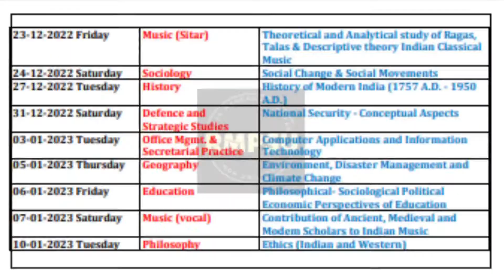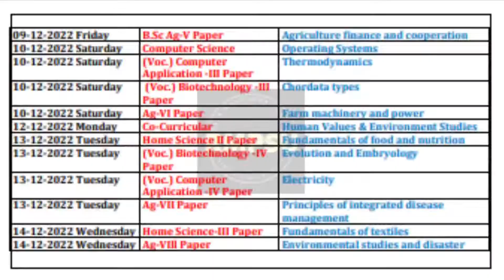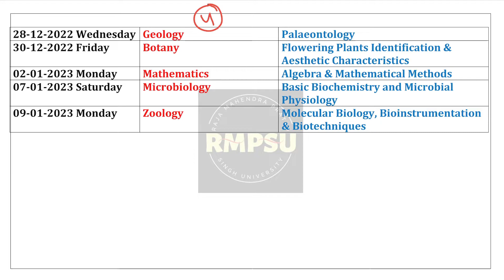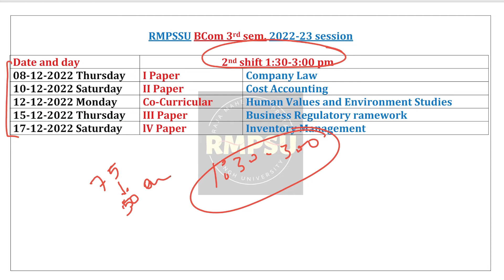RMPSSU 3 sem BA BSc BCom Exam Datesheet | B.A B.Sc B.com 3rd sem. exam date sheet RMPSSU |RMPSU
RMPSSU BA BSc BCom Exam Datesheet
B.A B.Sc B.com 3 sem. exam date sheet RMPSSU
RMPSU
B.A B.Sc B.com 1st sem. exam date sheet RMPSSU
RMPSU

Rmpsu raja mahendra pratap singh state university ba exam